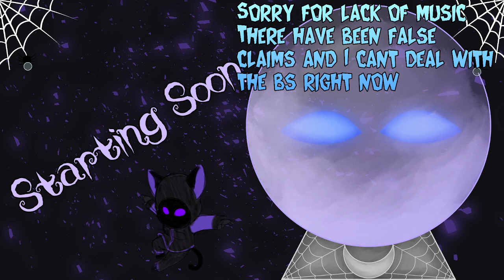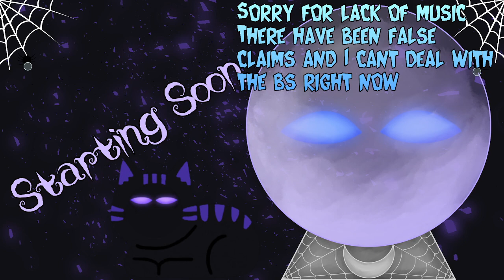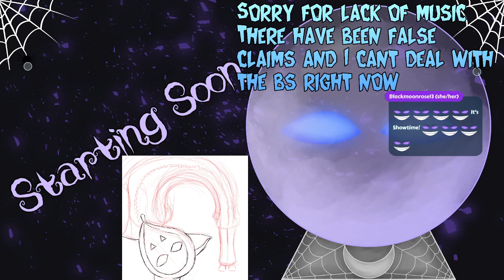Mass Effect Road Trucking on the Starship Normandy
Mass Effect, a game I love, a series I enjoy, with lots of very nice husband and wife material...I love space, I love Garrus! I also hate Ashely, so you get the idea how this game is going to go huh?

Yea shocked I was able to make this work, question is, is it og mass effect on good quality, or legendary edition on potato mode who knows?

I like space, go to space in space suit.